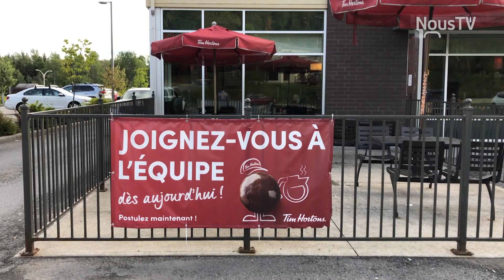Quand la pénurie de main-d'oeuvre frappe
Des restaurateurs et hôteliers sont forcés de réduire leurs heures d'ouverture parce qu'ils manquent d'employés. Ils pointent du doigt les mesures d'aides d'urgences déployées par Ottawa, comme la PCU.